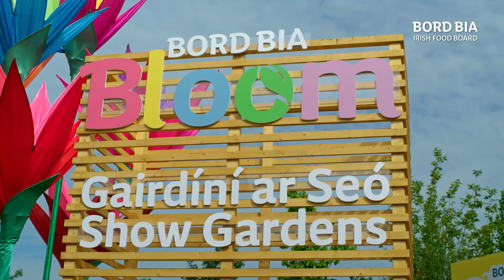HOMEGROWN - Episode 6 Clip: Bord Bia Bloom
Learn more about Bord Bia Bloom and purchase tickets for the 2023 festival: bordbiabloom.ie

A celebration of the Irish Horticulture Industry

HOMEGROWN is a brand new 7-part series which celebrates the Irish Horticulture industry, presented by Kitty Scully and Colm O’Driscoll.

Kitty and Colm travel all over Ireland in search of stories that celebrate Irish Horticulture and growing in all its variety, from sports turf for the hallowed ground of Croke Park, to potatoes, carrots, trees and shrubs. What about ‘Growing in the dark’ -  Ireland is a world leader in mushroom production, and innovation is key. There’s cut foliage growing for the high end floristry sector at home and abroad, fascinating stories of overcoming adversity and bringing new innovations to growing lettuce. Travel from meeting Irish Seed Savers who are saving Ireland’s heritage seeds to the world’s largest seed bank – Svalbard Global Seed Vault in Norway. Learn about the multi-faceted world of the humble potato and a surprising by-product that’s being produced from the ugly ones not accepted for the supermarket shelves. Most of all meet the dedicated growers who bring fresh produce and ornamental plants to your homes.

As well as stories about the different growers and producers, and recognising the surge in interest in gardening, there are visits to inspirational gardens which are open to the public, as well as insights into the many uses of plants.
You’ll be surprised at how diverse, fascinating and surprising horticulture is.